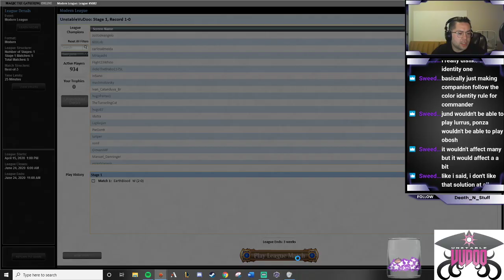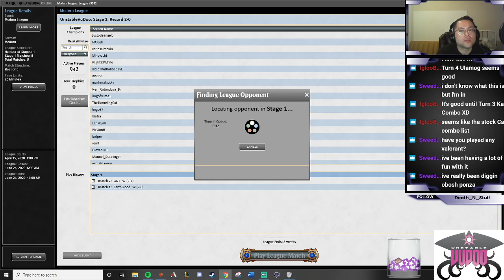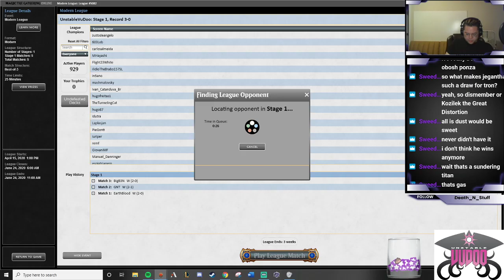2020 05 27 Jegantha Golos Tron Modern League 2